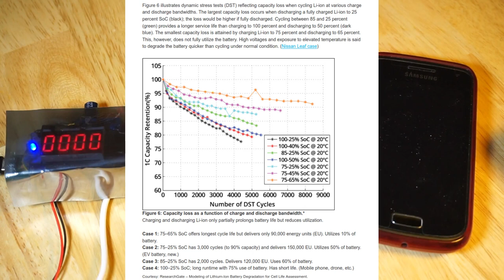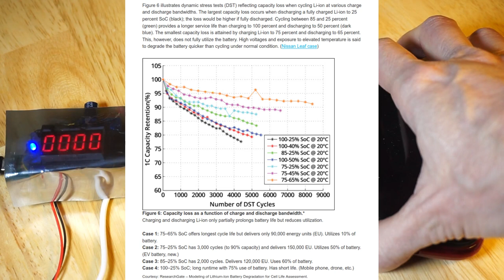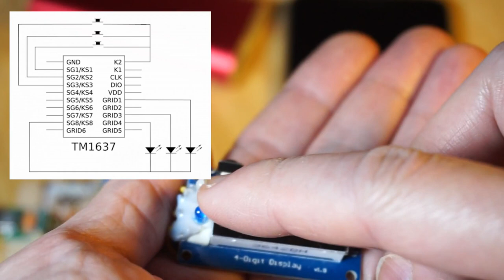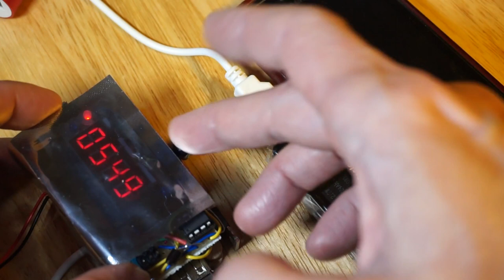How I avoid fully charging my phone every night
Every night I would plug my phone into a USB charger which would charge the internal lithium polymer battery to 100% before morning. This is not ideal for the overall longevity of the battery which is often being held above 80% for several hours every the day.

This wasn't such a a big issue with my previous phones which had replaceable batteries -- I could have prolonged the usable life of my smartphone by buying a new battery. This is not the case with my current phone (a phablet). Tablets also have non-swappable batteries.

I tried plugging the phone charger into a timer relay, but setting how much time to allow for charging was pure guesswork. What I really needed was a device what could switch off power to the phone based not on a preset duration, but on a preset count of milliamp-hours that have passed through the charge cable.

In this video I describe a project build that uses a MAX471 and ATTiny85 to measure current passing through a USB charge cable to count mAh charging a phone. An N-channel MOSFET switches off power after a preset limit has been reached. A modified TM1637 is used to display the current mAh count, the measured current, and to set the mAh limit.